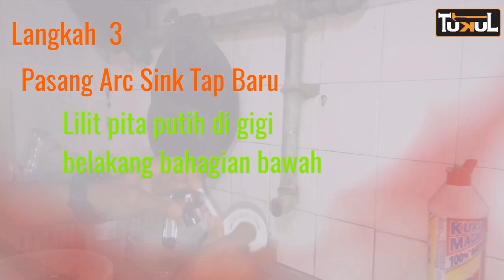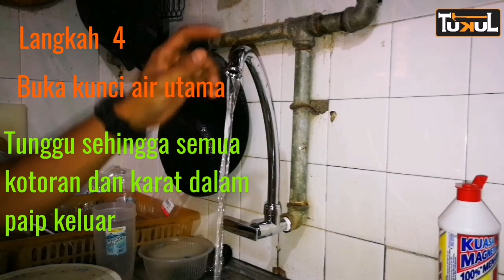4 langkah mudah menukar kepala paip rosak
Tukul Handyman menunjukkan langkah yang perlu dilakukan semasa menukar kepala paip   yang rosak